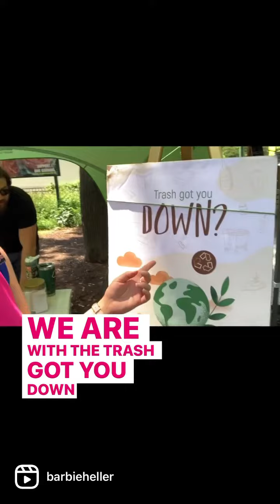Horrific Life Coaching with Barb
Part 5 of of Horrific Life Coaching with Barb and @natecatanus During the Pandemic 😷 Barbara met worldfamous or infamous Nate Catanus (depending how you look at it) and he talked her into a life coaching program in which she paid $7K for 7 excutiating hours of wisdom aka ponzi or fonzie life lessons and after going completely bankrupt her only choice was to go to parks and recruit other victims aka believers of Nate’s advice and such is this series shot in chicago. This is satire
There are several parts to this. Watch them all and
Enjoy!! I hope if you’ve ever been the victim aka recipient of horrible advice you’l feel a well earned chuckle from this!